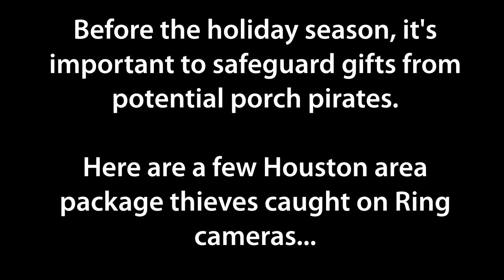Do you recognize these recent Houston area package-stealing suspects?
Houston area homeowners recently uploaded these videos in November, showcasing what appears to be package thieves. (Ring.com)